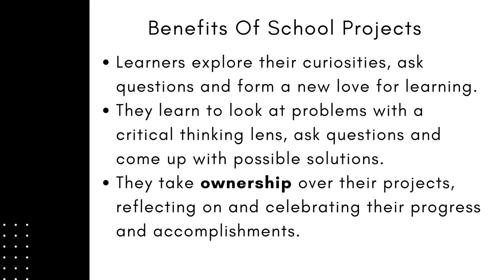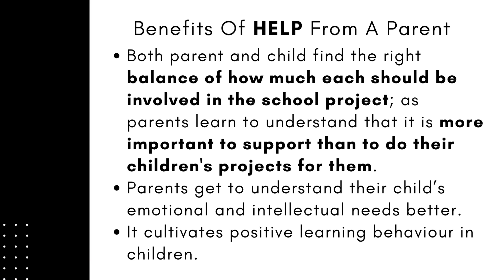Grade 1 Virtual Work Display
Pack your bags and binoculars! We are going on Safari. Our Grade One Class has been very busy with creative arts and life skills projects making wild life animals out of recycled material! How clever, right! Both parents and learners cannot stop talking about how awesome this project has been! Come along and enjoy the ride! Make sure your are warm, there is plenty to see!